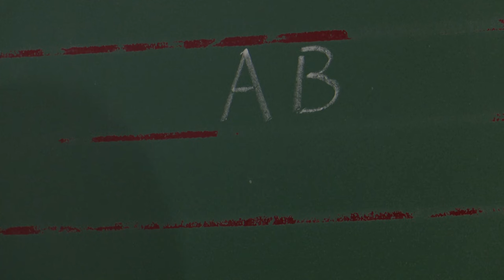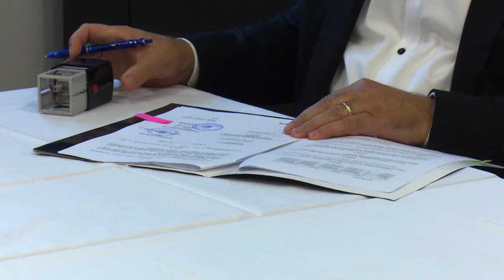SBTV - DNEVNIK - POČELA GRADNJA NOVE ZGRADE OŠ 'MILAN AMRUŠ' - 21.11.2023.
Povijesni je dan za Slavonski Brod, ali nadasve za svu djecu s teškoćama, njihove roditelje, odgajatelje i nastavnike: počela je više od desetljeća najavljivana  izgradnja nove zgrade Osnovne škole Milan Amruš! Na svečanosti potpisivanja sporazma o financiranju građevinjskh radova, i polaganju kamena temeljca danas su bili i resorni ministri Radovan Fuchs i Marin Piletić. Više detalja donosi Ivica Vlašić

DNEVNIK SBTV-a | PON-PET | 20:00 i 22:00